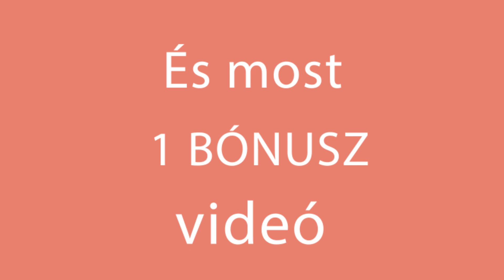Ezzel a recepttel várom a vendégeket-zöldségek csirkemellel sütőben! | Ízletes TV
HOZZÁVALÓK:

2 db paradicsom

1 db hagyma

2 db fokhagyma cikk

1 db kövér paprika

1,5 db csirkemell

1 kiskanál só

1 kiskanál fekete bors

½ kiskanál szárított oregánó

1 kanál paradicsompüré

25 g vaj

1 kiskanál liszt

120 ml tejföl

70 g sajt